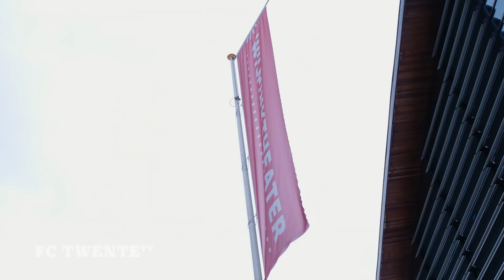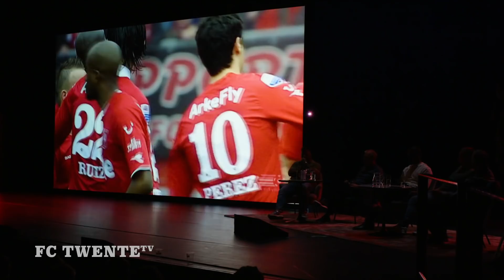Terug naar 𝟐𝟎𝟏𝟎 met McClaren, Janssen, Douglas, Heubach & Malki 🏆 | Van Binnenuit